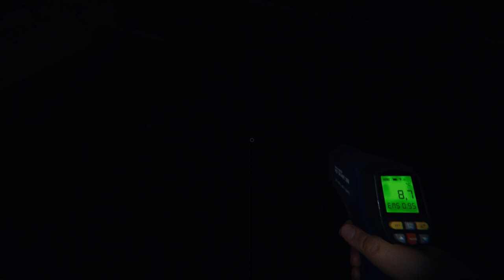ДЖЭК РЫГУН | Phasmophobia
Привет, сегодня мы будем играть в очень популярную игру под названием Phasmophobia. Нашей локацией станет небольшой городской домик, где обитает злобный призрак.